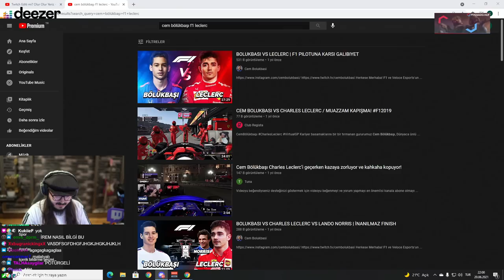DUA LIPA DEDEMİN DANSÖZÜYDÜ! w/Cyber